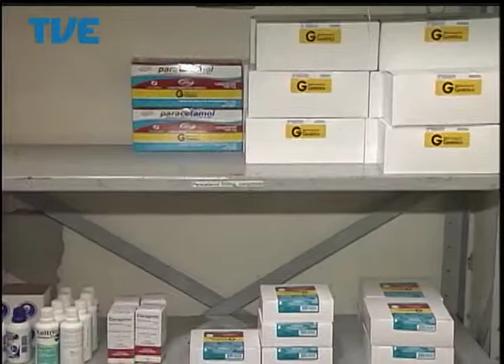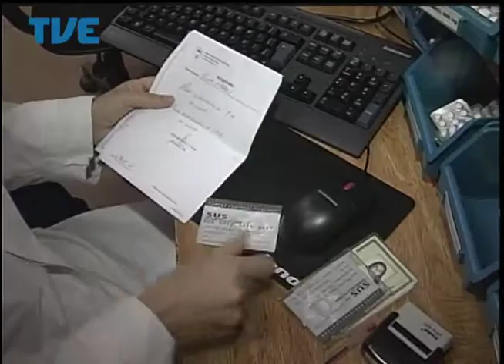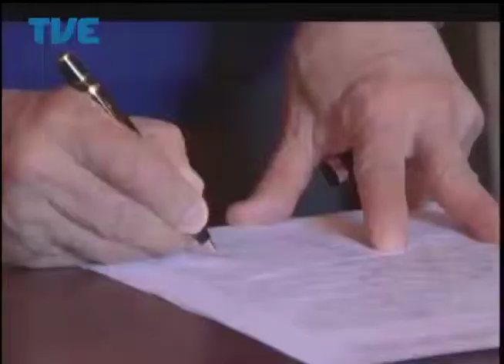Jornal da TVE - Segunda Edição - 27/05/14 Bloco 2